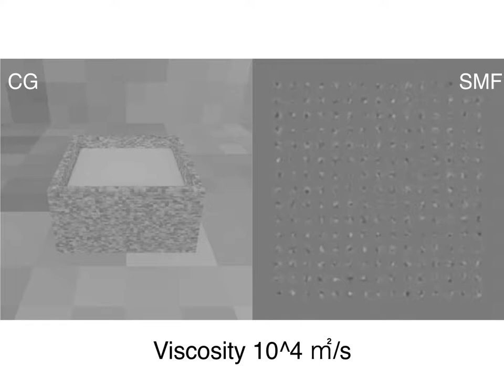Motion Perception: From Detection to Interpretation: Supplemental Video 4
A supplemental video from the 2018 review by Shin'ya Nishida, Takahiro Kawabe, Masataka Sawayama, and Taiki Fukiage, "Motion Perception: From Detection to Interpretation," from the Annual Review of Vision Science

Shown: Perception of liquid from motion flow. Computer-rendered graphics clips of liquid flows (left) and the corresponding two-dimensional noise patch arrays (right). The noise pattern within each patch is shifted on the basis of local optical flow extracted from successive two frames of the liquid flow clip. Adapted from Kawabe, Maruya, Fleming, Nishida (2015. Seeing liquids from visual motion. Vis. Res. 109:125–38).